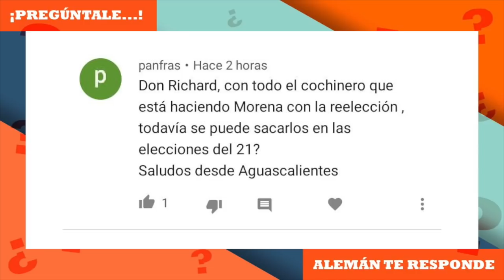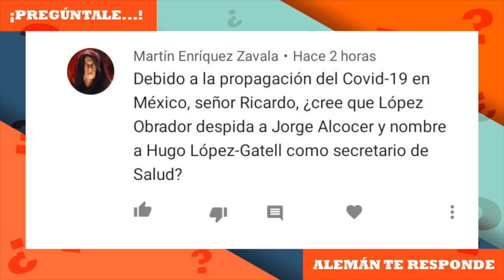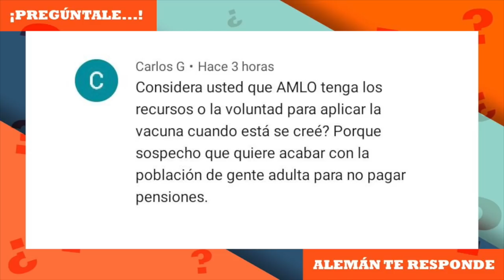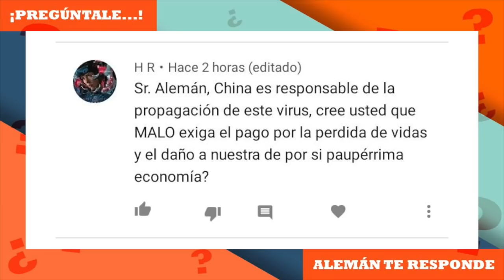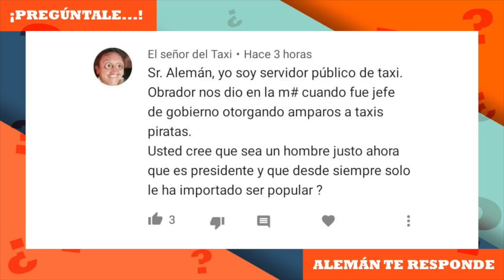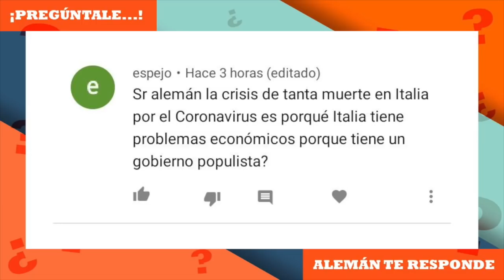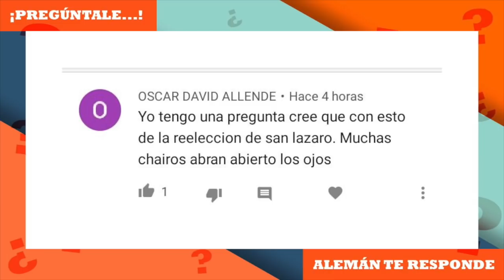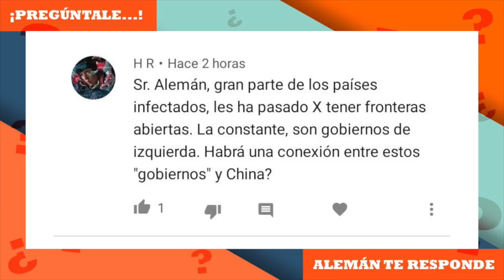Pregúntale | Ricardo Alemán te responde 28 marzo